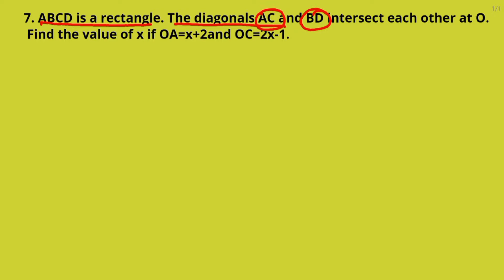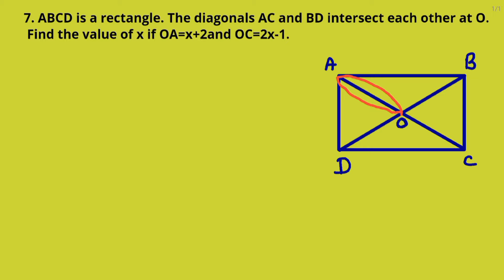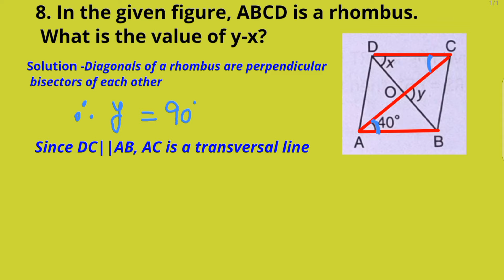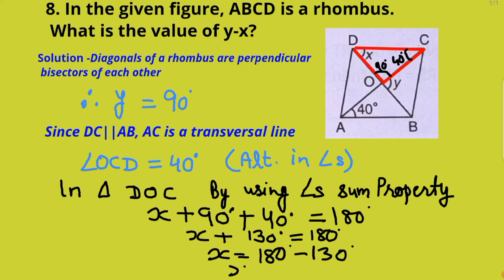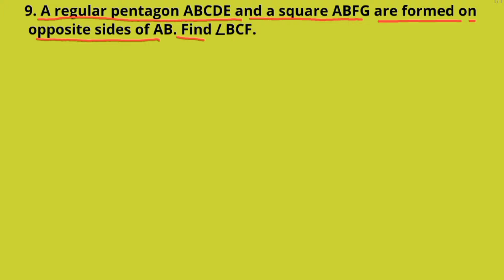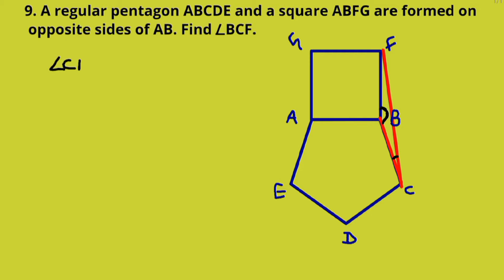smart maths chapter 3 exercise 3.4 | schand maths solutions class 8 ch-3ex 3.4| quadrilateral